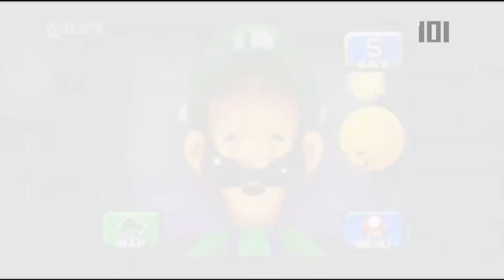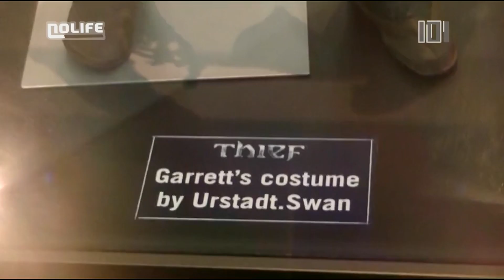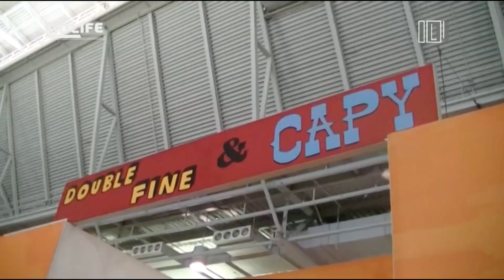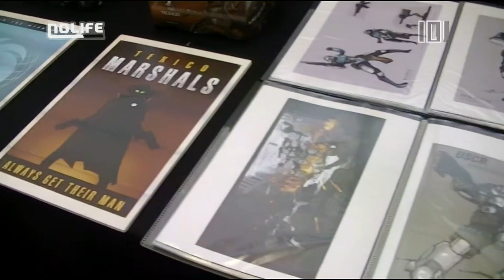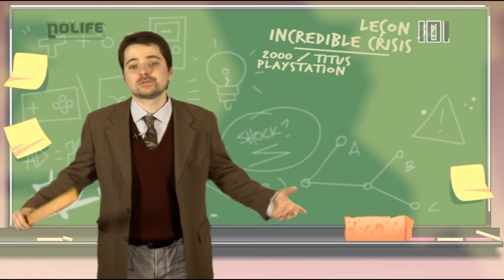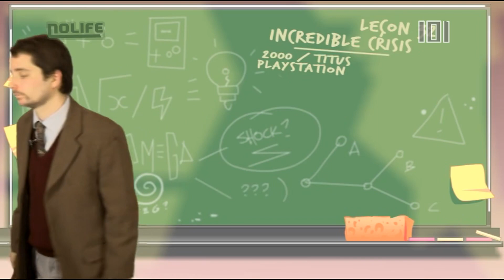#1186 Vendredi 3 mai 2013 - 101% Saison 13.1